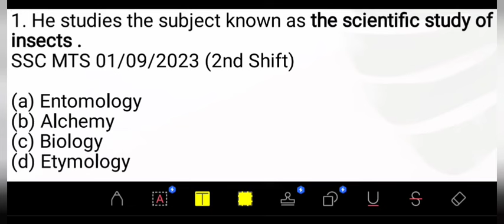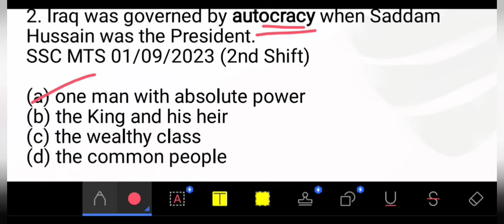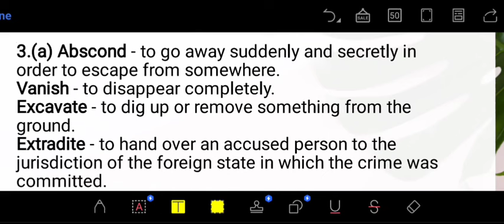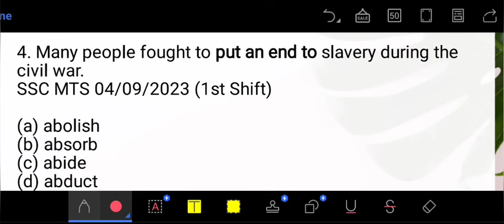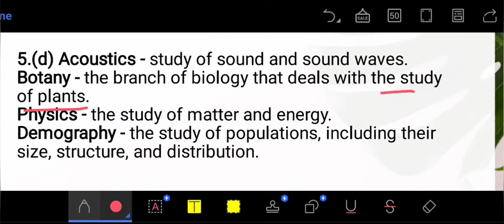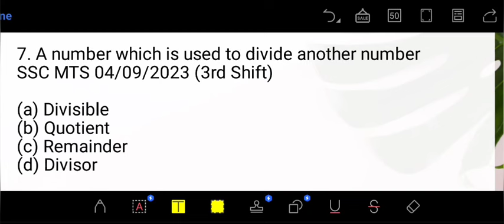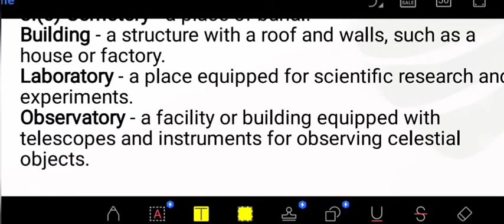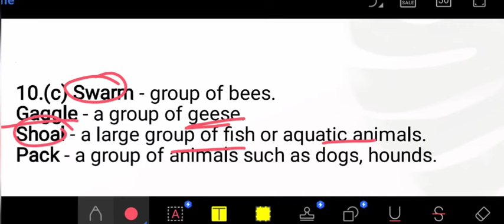GENERAL ENGLISH - ONE WORD SUBSTITUTION PART 1 PONDICHERRY ASSISTANT AND JIPMER ADMINISTRATIVE EXAM